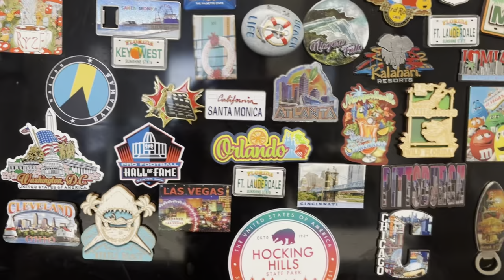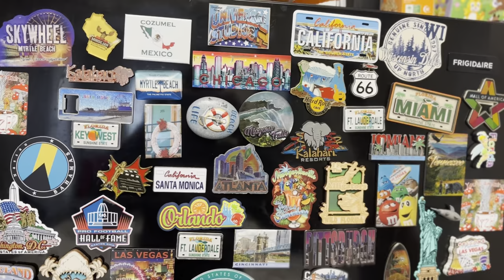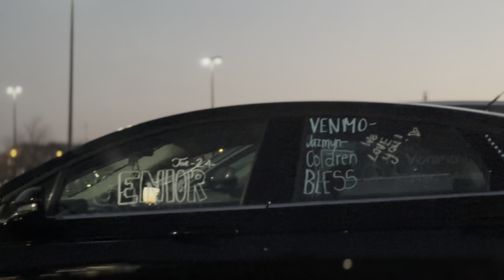Family Night With Davienomar!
New vlog out basically vlogging Day to Day for yall new heat out enjoy 🔥!

More otw soon but for now enjoy fam 🔥

All social media platforms  : @Davienomar